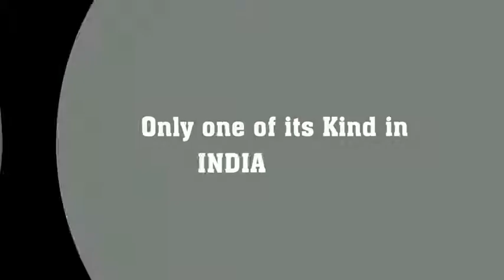ARIKHARAN - DS-036 | DeSales International Film and Media Academy’s DeSINGER Competition 2020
DeSIFMA – DeSales International Film and Media Academy’s
DeSINGER Competition 2020.

Contestant’s Name :ARIKHARAN
Entry Number : DS-036
We appreciate ARIKHARAN  for participating in the competition and convey our wishes to succeed in DeSINGER.

Wish to participate in DeSINGER?